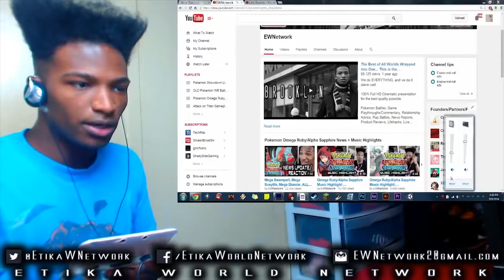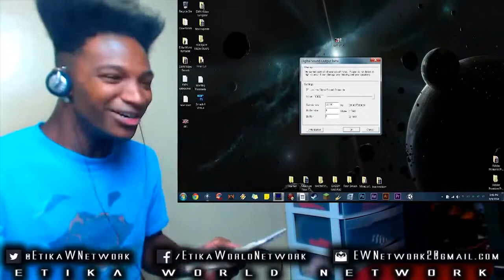Etika's FIRST TIME Playing Smash 4, REACTION (VOLUME WARNING)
Original Upload Date: August 3rd, 2015